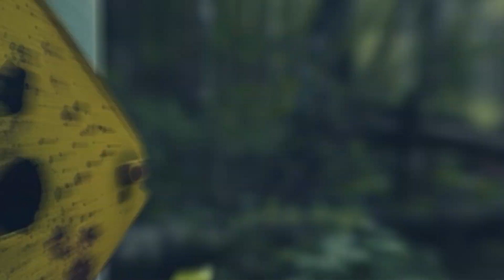COMO ESTA CHERNOBYL EM 2024? O QUE MUDOU?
Considerado um dos piores desastres nucleares da historia, chernobyl virou uma cidade desolada e abandonada pelo tempo, mas voce ja imaginou que apos todos esses anos algo pode esra mudando?

O canal Segredos Ocultos é feito exclusivamente para fins de entretenimento, baseado em fatos, rumores e ficção.